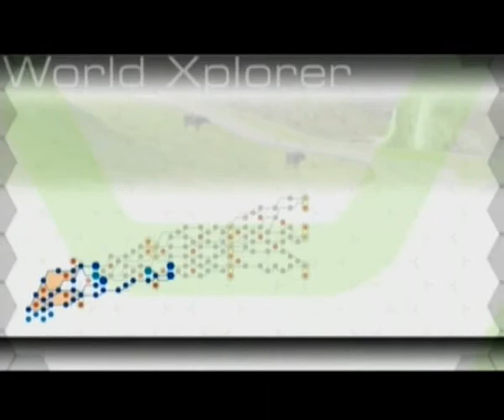ridge racer 6 race 24